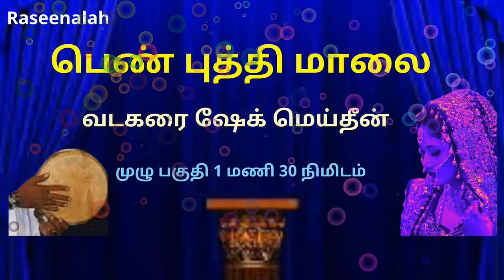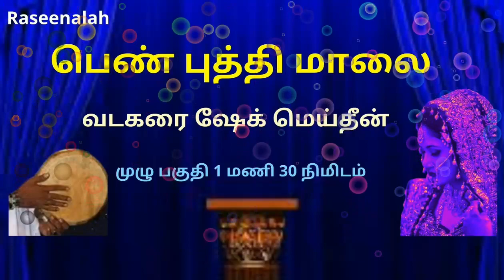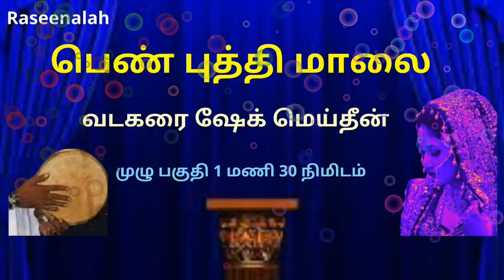பெண் புத்தி மாலை | வடகரை ஷேக் மெய்தீன் | முழு பகுதி 1 மணி 30 நிமிடம் | ரசீனாலா | Raseenalah | HD